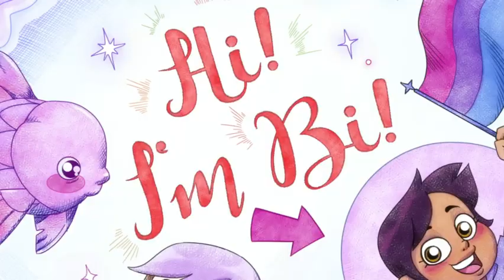oliver 10 the magic omniverse: season 3 "thanks to them" (intro) (fan made)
(i had a hard time trying to edit oliver in these scenes, if any animator wants to help me make a version two then comment, it's ok if you don't want to help, just was wondering)

decided to use the owl house theme this time instead of ben 10 omniverse.